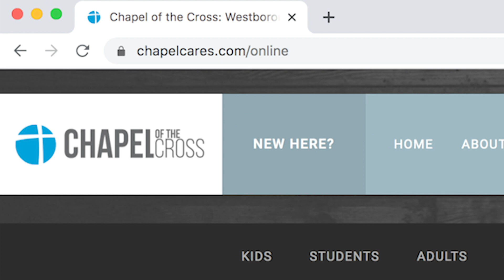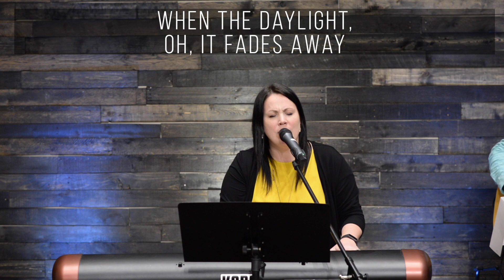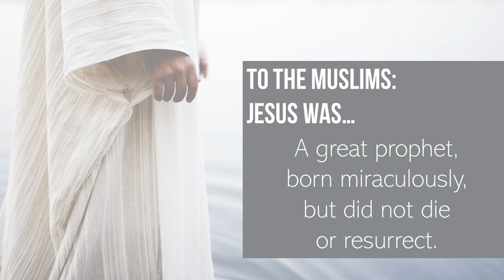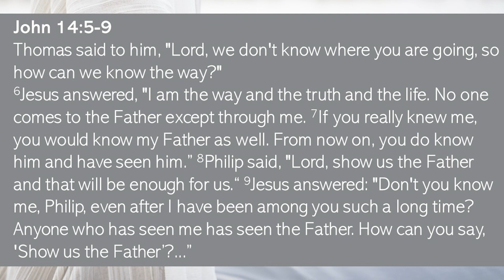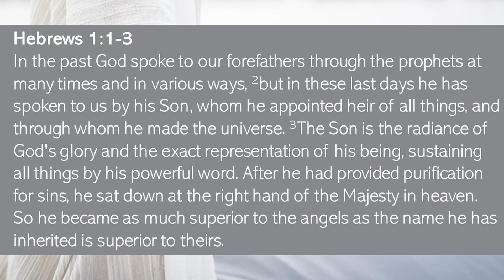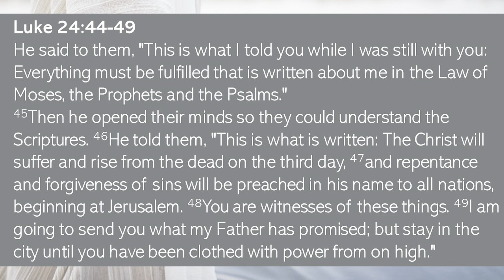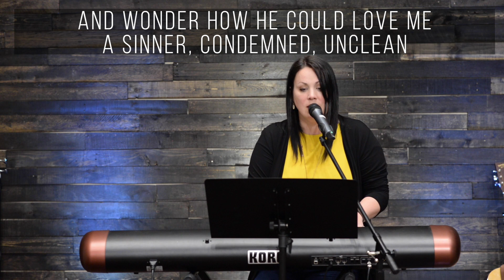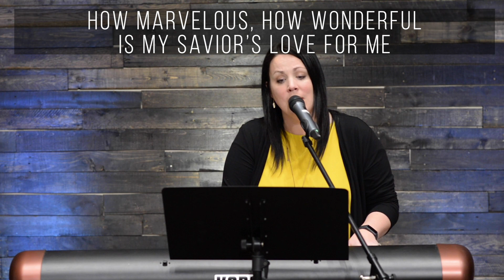Jesus is..... God | Chapel of the Cross Online Service (03/22/20)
Thank you for joining Chapel of the Cross this morning for our Online Worship Service.
Online Sermon Series: Jesus Is...
In this online sermon series, Jesus is..., we'll discover the identity and character of Jesus. Who is Jesus? In "Part One: Jesus is God" we'll discover that not only is Jesus the Son of God but that He is also God! The Scriptures will show us whom Jesus claimed to be and how He revealed those claims to be true. What's more, we'll learn the implications of Jesus' Deity on our lives today! We hope you join us!

We hope and pray that this service helps you connect with God, your family, and our Chapel Community.

Online Service Resources
See the links below for devotionals, small group guides, and other resources.

If you have any prayer requests or needs, please let us know.